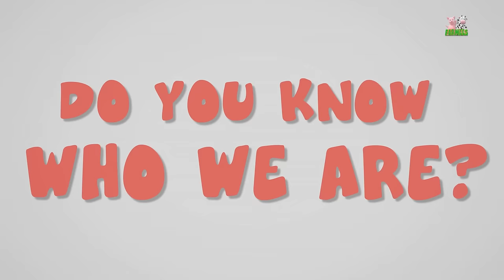Wheels On The Bus | Songs For Childrens | 3D Color Bus For Kids by Farmees